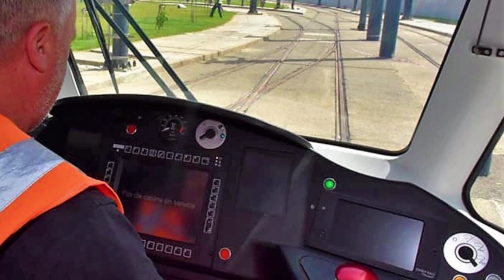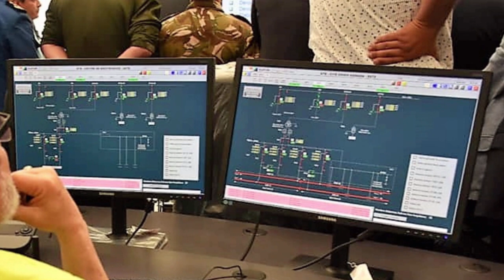قرب أفتتاح جزء الاول من تراموي مستغانم👈